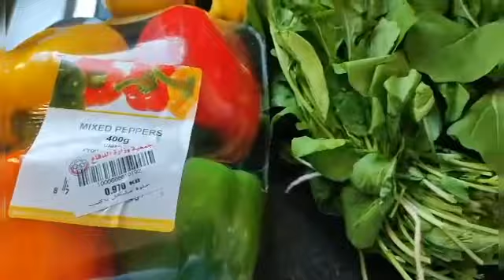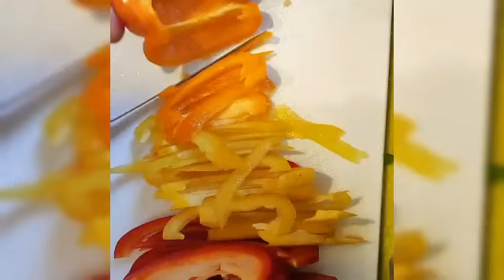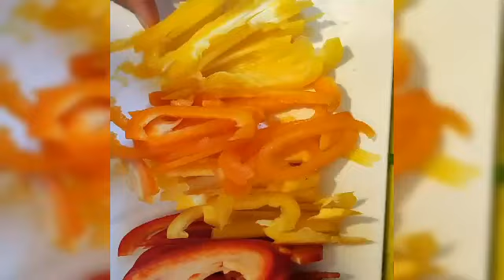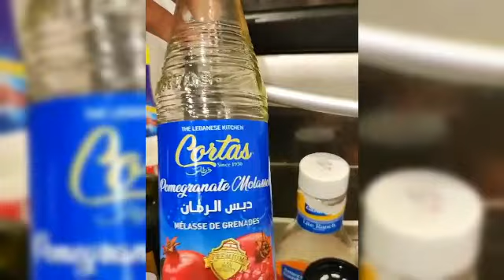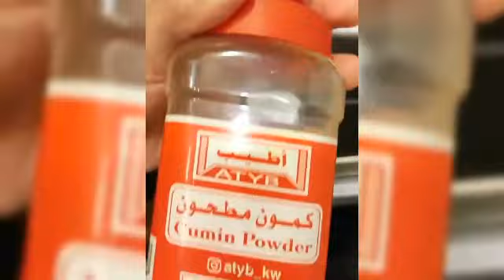Simple Recipe Homemade Eggplant & Gerger leaves Salad